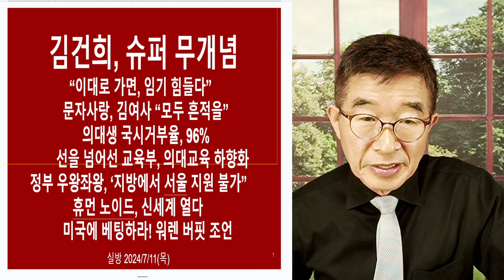김건희 여사 / 좀 잘 하세요 / 국민들 살기도 힘든데, 영부인 걱정까지 해서 되겠습니까! / 이제 더 이상 구설수에 오르지 않도록, 좀 조신하게 처신하기 바랍니다 [공병호TV]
Bitcoin : 3MTW849AkP2ftLeSK2teZHMmzLu7Z83s9U